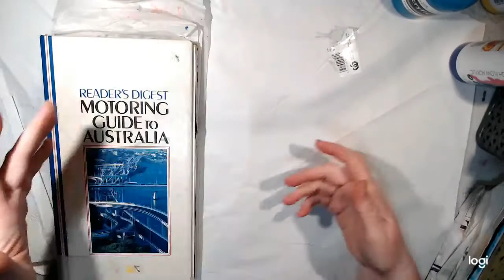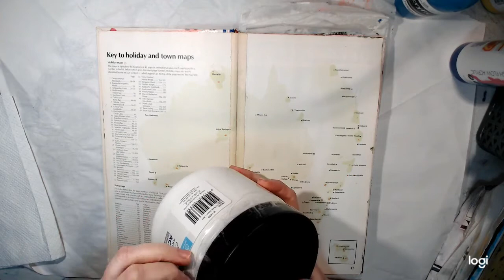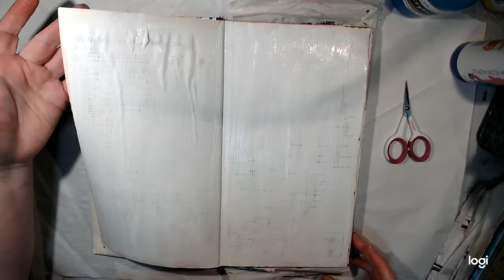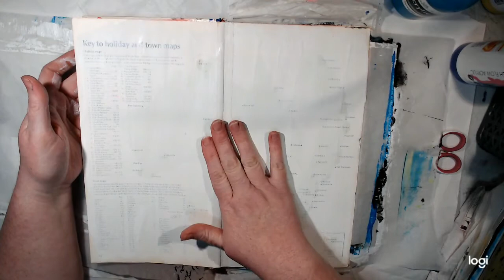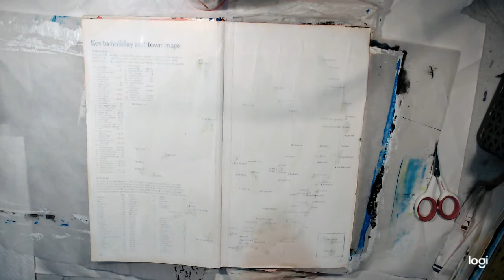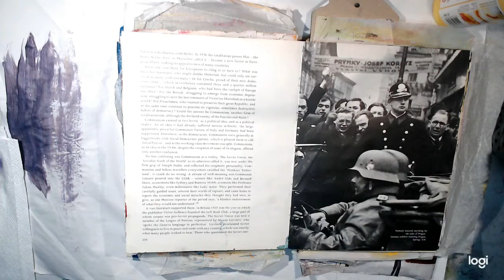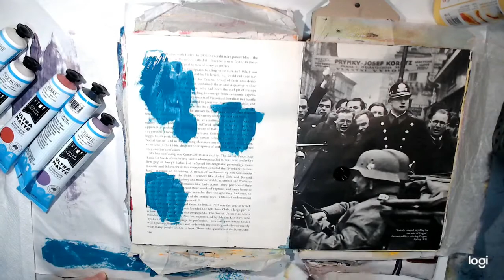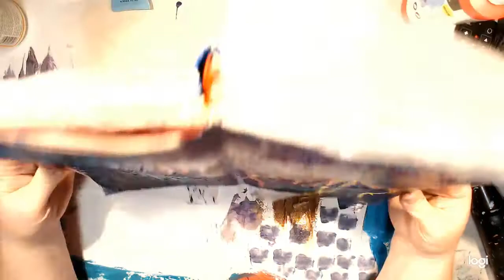Riot Art and Craft Paint Haul Paint Swatches and Art Journal Page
Riot Art and Craft Paint Haul and Art Journal Page
I did a naughty haul at Riot art and Craft a while ago, when they had super priced gesso.
I then got inspired to do an art Journal page at the end and Playing with some new foam stamps I had designed for my business, I lost some footage with learning how to use my new webcam, user error on my behalf.
I was very excited with the end result, must have been a good creative day.

Australia Regards Melinda and Alexis C
heck out my business channel for up to date news on new products, product demos and ways to use all our chipboard, stencils and stamps YT Channel